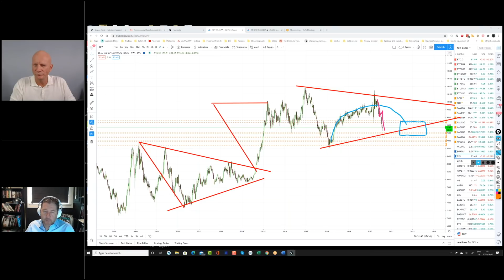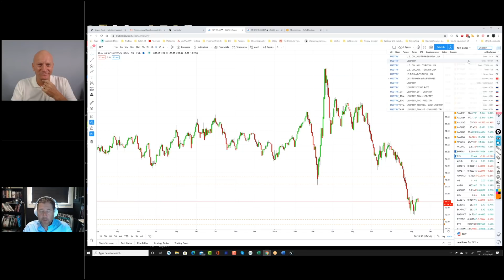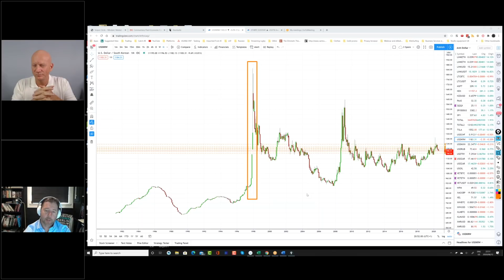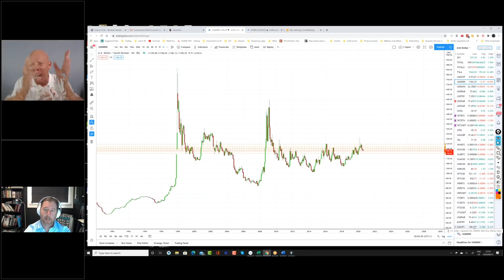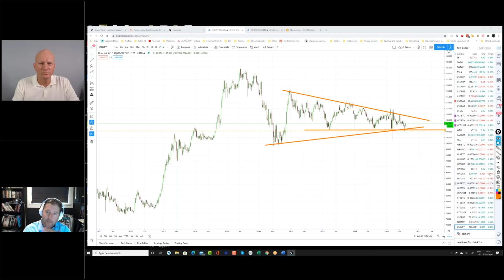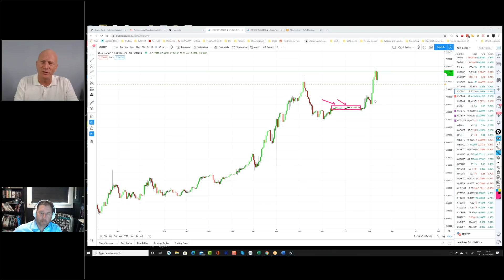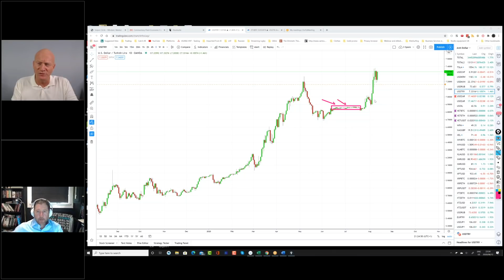A discussion with Brent Johnson -The Market Sniper over a Dollar Milkshake, How much is that in TRY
For Gold, Silver & Platinum purchases, that I use, with real 100% allocated Bullion & named bar reservation, cheaper than Maloney or Schiff,